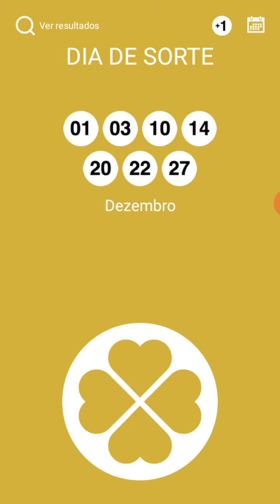DIA DE SORTE PALPITES CONCURSO 327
Que tal ganhar HONDA CIVIC VALOR 93  MIL reais, TOYOTA COROLLA VALOR DE 95 MIL REAIS, JETTA VALOR 92 MIL REAIS  🚘 pode ser seu por apenas 20.00 já imaginou 🚘🚘😱 corra e já garanta o seu certificado já saíram 21 PRÊMIOS toralizando 264,5 mil entregues comigo, contribua com o hospital de oncologia de Alfenas e vc poderá ser contemplado com grandes premios vou estar na BOMBONIERE PONTO DOCE 🤑🤑🤑🍀😱🎼  e pra vc que mora longe e quer adquirir seu super minas compre pelo meu link 👉 Pra vc comprar adqira seu super minas cap on-line comigo KOMANDANTY PE QUENTE🍀😉

2 - Escolha as cartelas que você quer comprar

3 - clica em comprar

4 - Escolha a forma de pagamento (crédito/débito/ boleto )

5 - clica em finalizar

6 - clica em ok